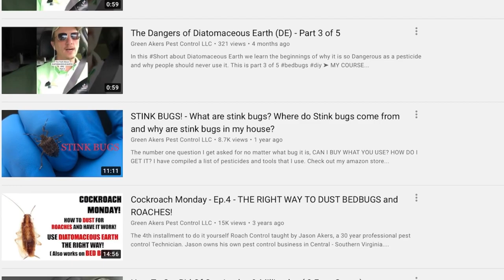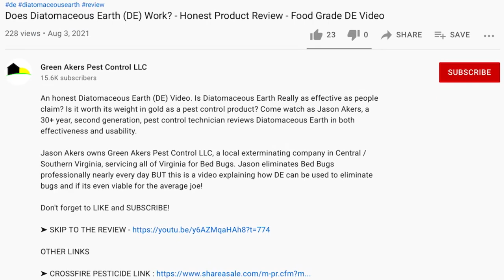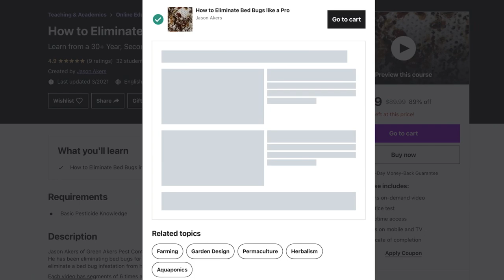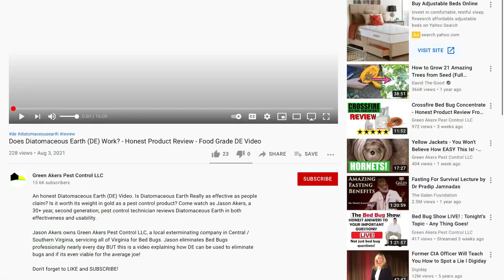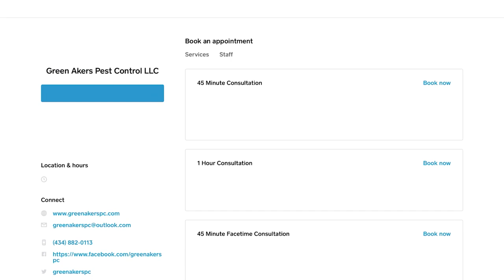Are Pesticides for Bed Bugs Safe? - Best Way to Eliminate Bed Bugs and Not Harm Anyone At All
I get asked every day “how safe is this pesticide around my kids? Pets? Home?” This video goes over safe uses of professional grade pesticides and how to not poison yourself or your kids.

Jason Akers owns Green Akers Pest Control LLC, a local exterminating company in Central / Southern Virginia, servicing all of Virginia for Bed Bugs. Jason eliminates Bed Bugs professionally nearly every day and this is a video explaining how to use pesticides safely and be successful. THE LABEL IS THE LAW!